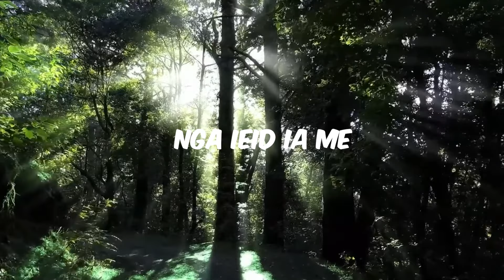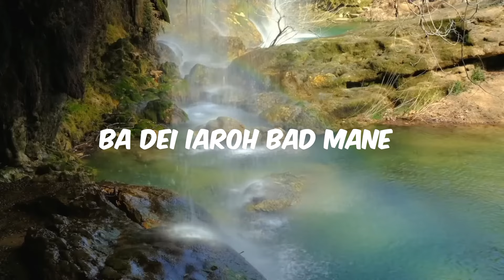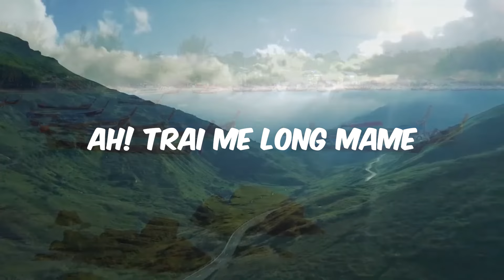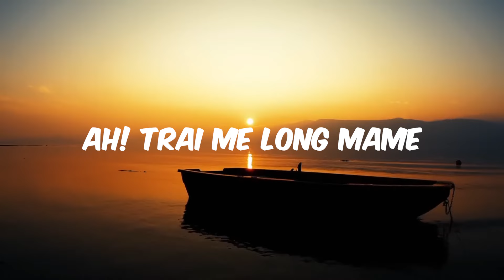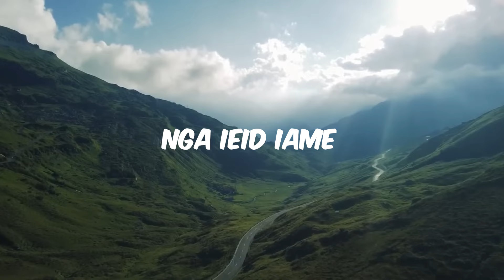Nalor Jong Me: Ft. Frederick Kharshandi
Naka bynta ka burom u Yahuah.

Credit:
Song Composer: Frederick Kharshandi

Singer: Frederick Kharshandi & Preacher Born Pathaw

Music Arrangement: Adiel Brandon Nongsiej

Record, Mix, Master & Produced: Preacher Born Pathaw